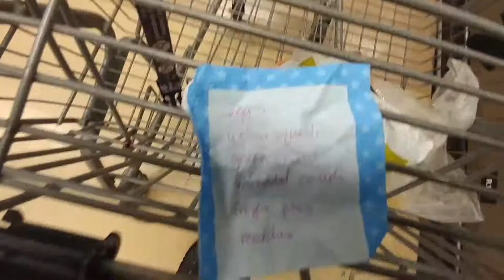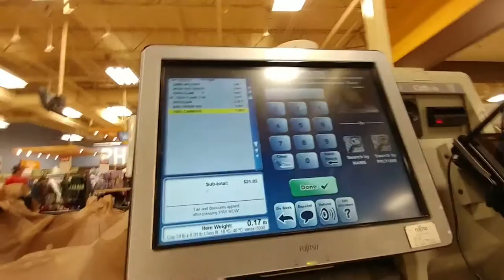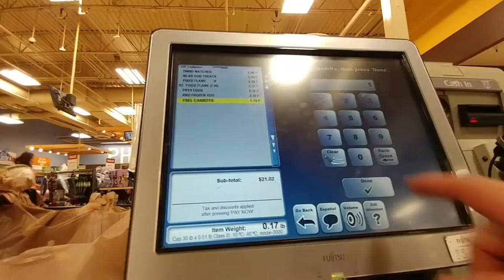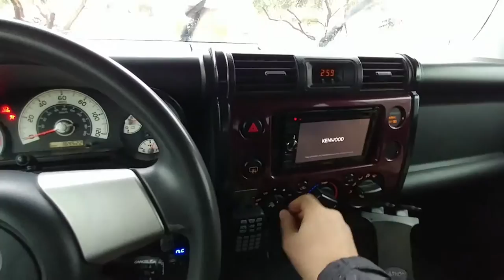If Casey Neistat Went Shopping For Groceries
They say imitation is the greatest form of flattery. I've been enjoying watching YouTube videos on Casey Neistat's channel for the last month, and as I try to get more into YouTube video creation myself, I'm trying to find my style. Where better to start then to mimic such a big video making genius, as I go off to the grocery store on Christmas Eve.